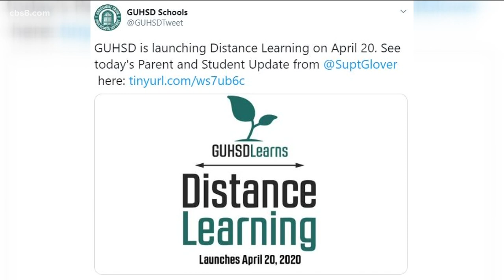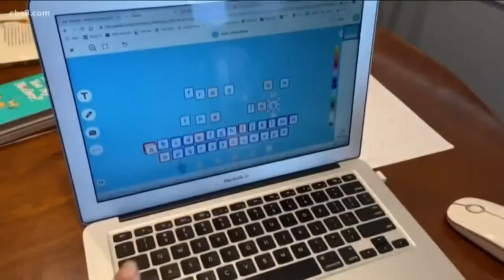Distance learning launchers for Grossmont Union High School District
Grossmont Union High School District launched their distance learning Monday, GUHSD Superintendent Dr. Tim Glover joined Morning Extra to talk about it.